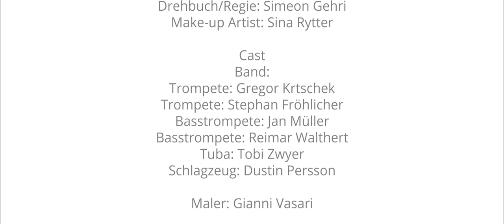Molotow Brass Orkestar - Dini Vater (official video)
production: dersu.ch
dop/editor: Dersu Huber
book: Simeon Gehry
make-up artist: Sina Rytter

recording: Trixx Studios Berlin
master: Andreas Jung

CAST

band
Dustin Persson
Tobias Zwyer
Reimar Walthert
Jan Müller
Stephan Fröhlicher
Gregor Krtschek

painter
Gianni Vasari

party participants
Corine Kramer
Moritz Gutjahr
Sandra Krähenbühl
David Wiedmer
Isabelle Wüthrich

HuberKuhlmann

get the ful album on itunes and bandcamp